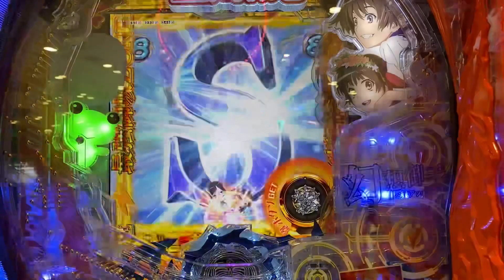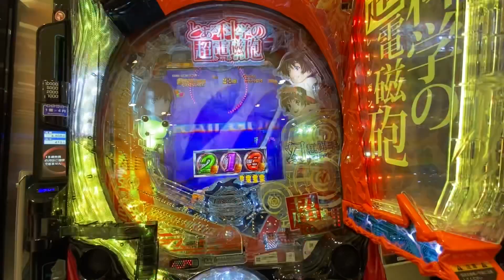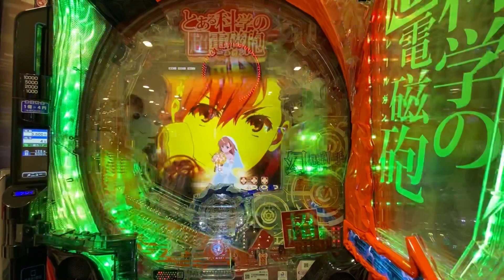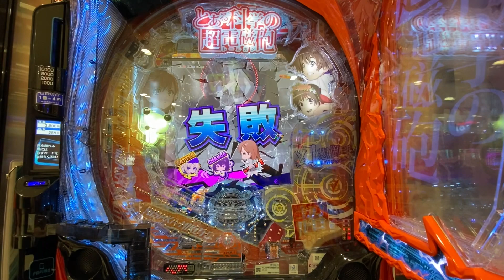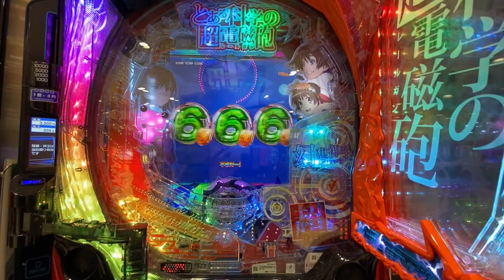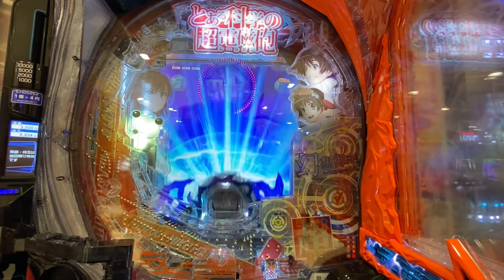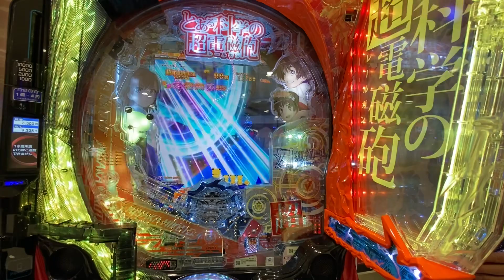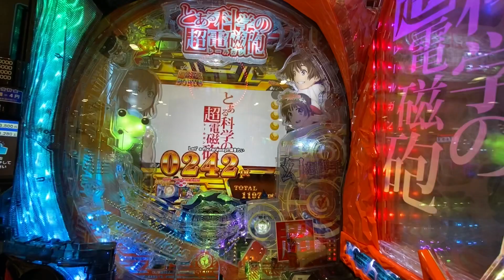［新台］とある化学の超電磁砲実践❗️引き弱が打ってみた❗️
新台を打ってきました！
編集が荒いのは毎度のことで。。
脳汁のバーゲンセールでした！